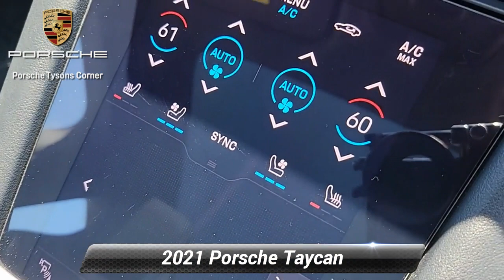Certified 2021 Porsche Taycan 4S, Vienna, VA UP24460